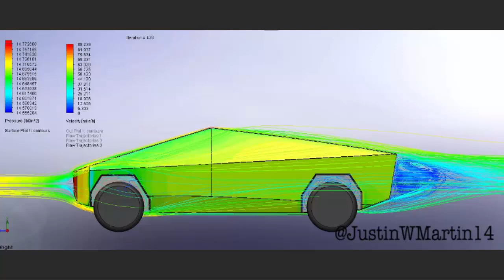Тесла КиберТрак на продажу! А цена?